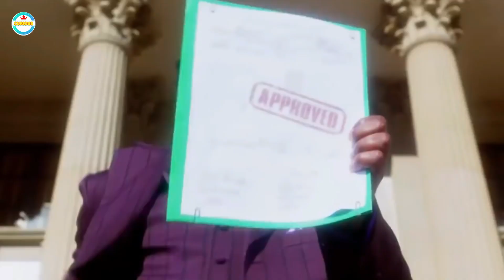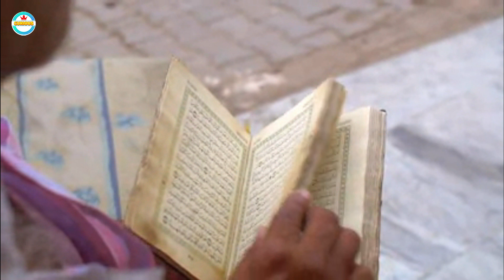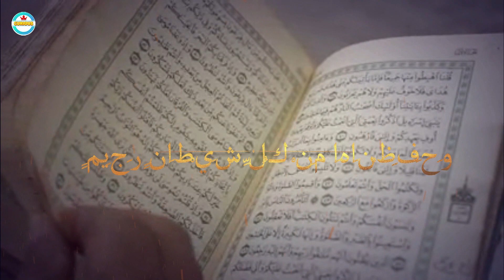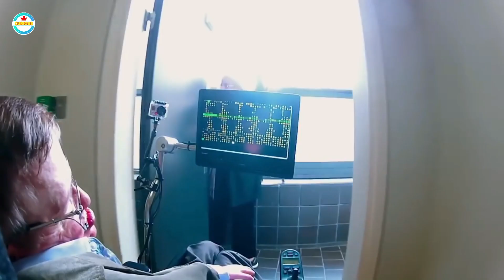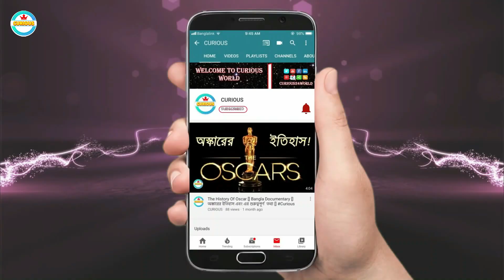টাইম ট্রাভেল কি সত্যি সম্ভব। প্যারাডক্স সমস্যা। সময় যাত্রার থিওরি এবং কুরআনে এর বর্ণনা। CURIOUS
স্বাগতম নতুন আরেকটি ভিডিওতে-
ভিউয়ার্স আজ আমি আপনাদের সাথে কথা বলবো টাইম ট্রাভেল সম্পর্কে। ঠিক কি ভাবে এই সময় যাত্রা বা টাইম ট্রাভেল সম্ভব সে সম্পর্কে। এছাড়াও এই টাইম ট্রাভেলের সবচাইতে বড় সমস্যা প্যারাডক্স এবং কুরআনে টাইম ট্রাভেল নিয়ে কি বর্ণনা দেয়া হয়েছে সে সম্পর্কে। আসা করি ভিডিওটি আপনাদের ভাল লাগবে ধন্যবাদ।

আমাদের চ্যানেলের আরো কিছু ভিডিও -

ধন্যবাদ সবাইকে ।